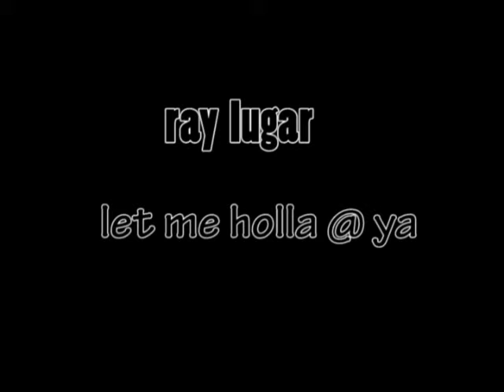RAY LUGAR ft. DMX-LET ME HOLLA @ YA....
anotha classic by Ray Lugar , DMX on the hook